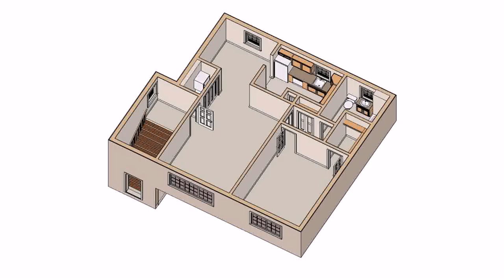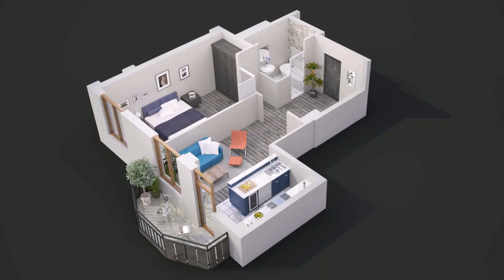Plans For A One Room House (see description)